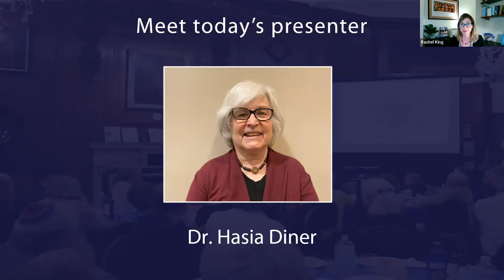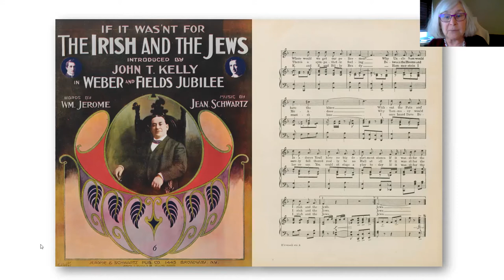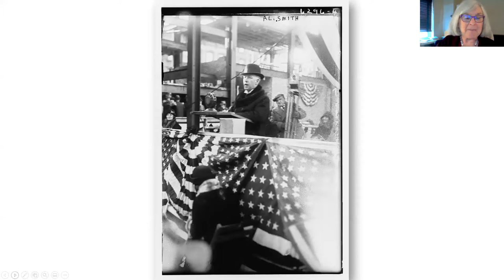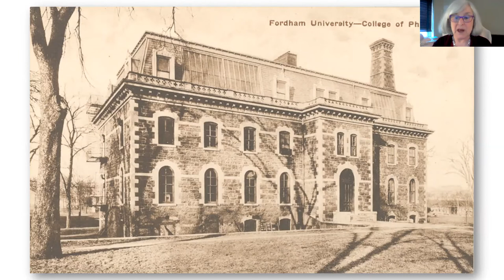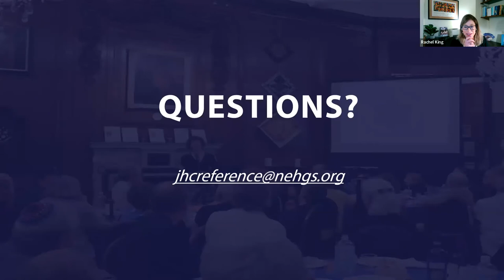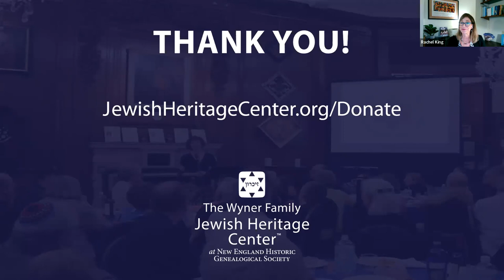An American Meeting: The Irish and Jews in the Nation's Urban Caldron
Live Broadcast: March 17, 2022
Presented by: Dr. Hasia Diner; Moderated by: Rachel King

Join the Wyner Family Jewish Heritage Center and historian Hasia Diner for a program about the entwined history of two of America's most influential immigrant groups. During the heyday of immigration to America in the late 19th and early 20th centuries, the nation's major cities provided a rich soil in which Jewish and Irish immigrants met each other and, through their interaction, transformed the nation. Diner will discuss how the historical record disproves the commonly told story of Irish antisemitism; rather, newly arrived Eastern European Jewish immigrants to American cities learned from the Irish, who settled in cities in large numbers; engaged prominently in politics, the labor movement, and public education; and were vociferous in their demands for rights. Jews not only emulated the Irish but turned to them to help pave the way for their own integration. The Irish in turn understood that it served their interests to assist the Jews in their project of becoming American.